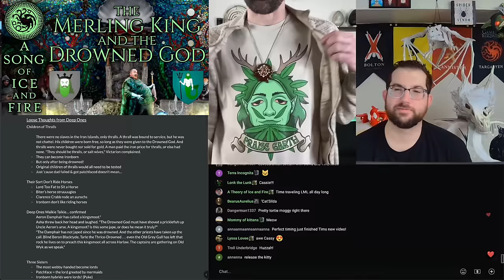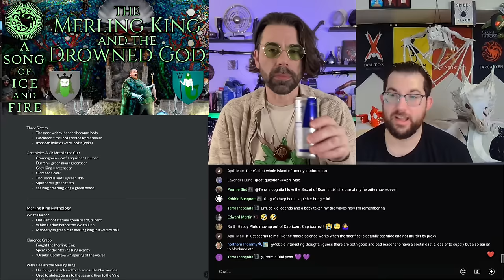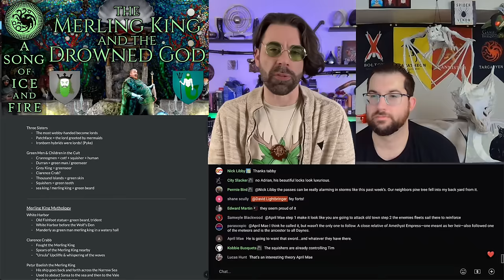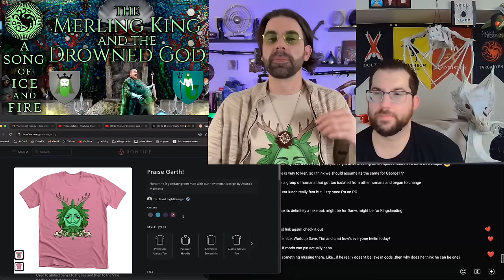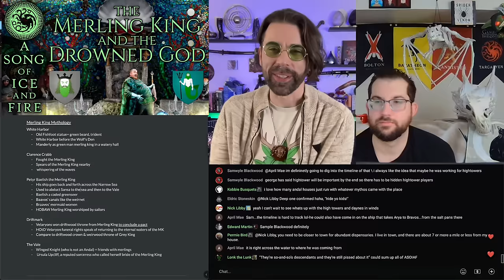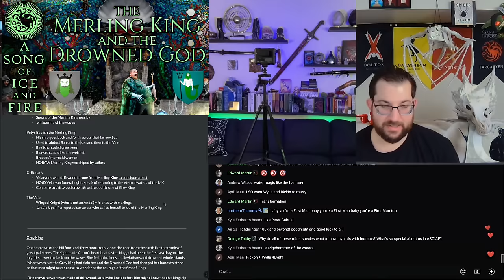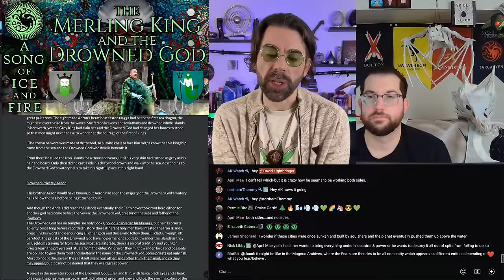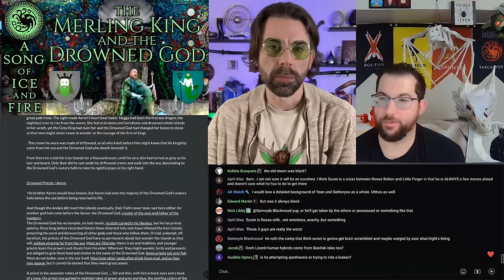The Merling King and the Drowned God - Secret PreHistory of the Ironborn - A Song of Ice and Fire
Merling King, or merling kings? We'll trace the mythology and phenomena of merling kings and deep one hybrid lords, and we'll also hop back to the Iron Islands to separate out the Drowned God mythology from the Grey King mythology to reveal a new truth about ancient Ironborn history.

title image uses "The Merman's Court" by modji33